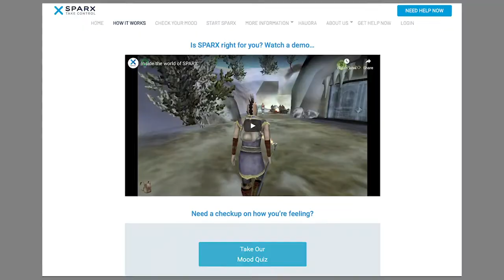What is SPARX?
The people behind SPARX give an overview of what SPARX is, how it works and how it was created.

Hear from the University of Auckland research team who developed SPARX, led by Dr Sally Merry, as well as from young people who have tried the program.

SPARX is an online e-therapy tool designed to help young people cope with feeling down, depressed or stressed.

SPARX was developed by the University of Auckland.